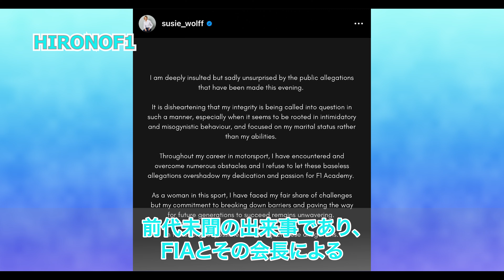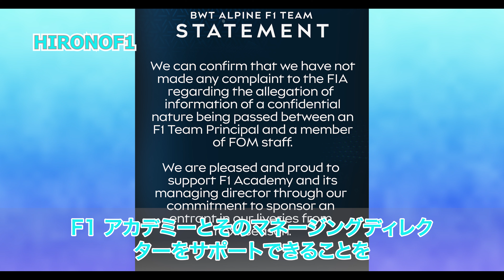FIA会長失態、トトヴォルフの利益相反疑惑に「平手打ちは妥当」！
トト ヴォルフと妻のスージーを巻き込んだスキャンダルについて今週調査を開始したFIAは、屈辱的な撤回を見せました。メルセデスの代表であるヴォルフと、現在F1アカデミーシリーズのマネジングディレクターを務める妻のスージーの間に、利益相反と機密情報の交換があったという疑惑に関する調査は、ビジネスF1誌が報じた一報を受けたものです。ドイツの大手新聞ビルトの特派員ミシェル ミレフスキは次のように伝えています。「状況証拠すらない。では、なぜ調査なのか？ きっかけはビジネスF1誌の一報だった。この雑誌は発行以来、パドックでは怪しげな雑誌として扱われ、評判も芳しくない。前代未聞の出来事であり、FIAとその会長による政治的意図がより強く示唆されている。」

F1（エフワン）情報 HIRONOF1ちゃんねるです。
F1は、世界最高峰のモータースポーツのカテゴリーです。
ヨーロッパを中心に世界中で人気があります。
F1の特徴はシャシーやエンジンなどを開発することで競い合うところにあります。年間20数レースを戦い、チーム・ドライバーがポイント獲得を競い合い年間で最も多くのポイントを稼いだチーム・ドライバーがワールドチャンピオンになります。
HIRONOF1は F1の海外情報を日々発信しています。皆さんと F1（エフワン）を楽しみたいです。